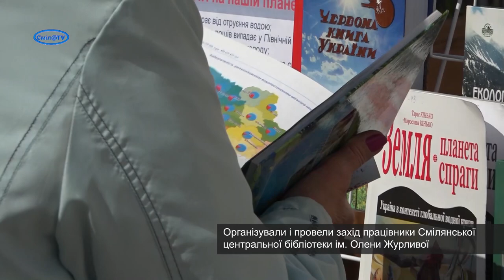Збережемо природу для життя